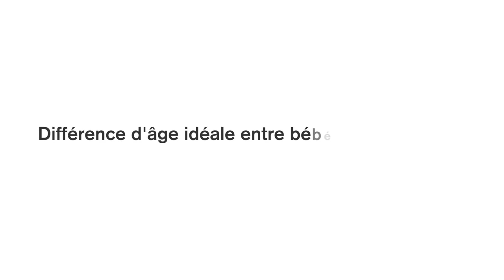Ma 2ème Grossesse - Ep.01 (F.A.Q , évolution, hormones, régime, babyshower ... )